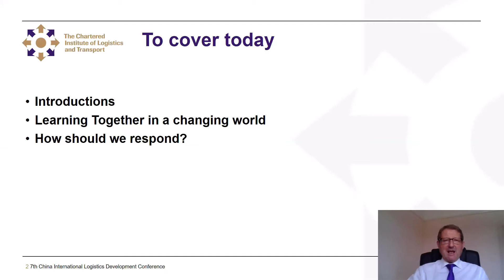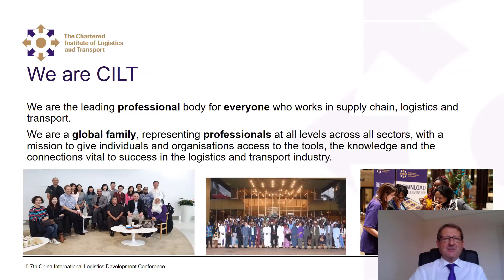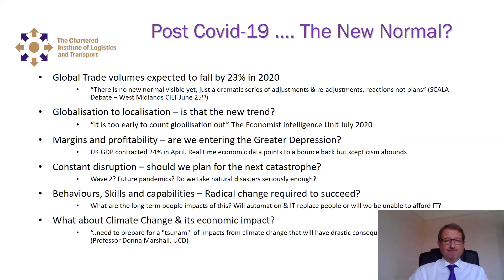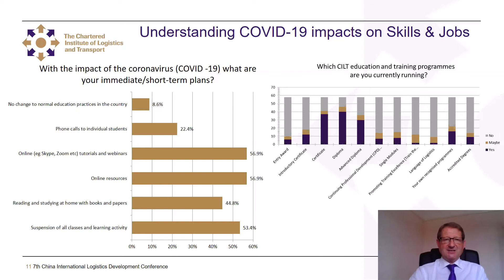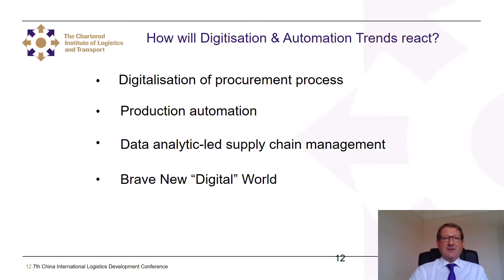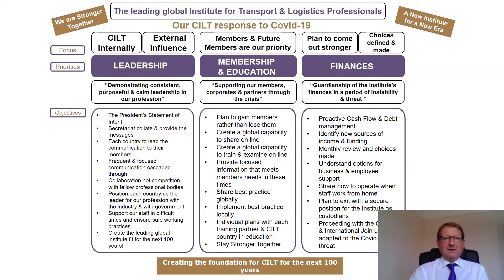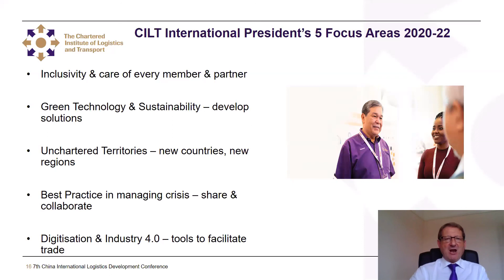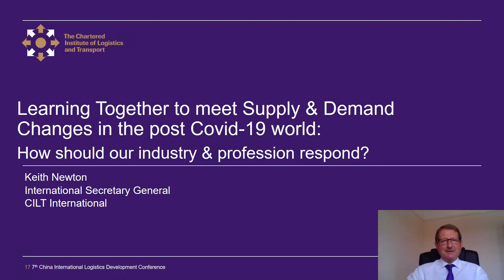Keith Newton Addresses 7th China International Logistics Development Conference